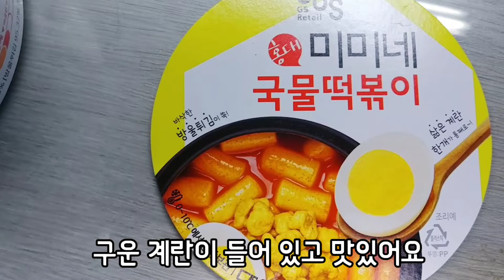간식 주자 발광하는 강아지